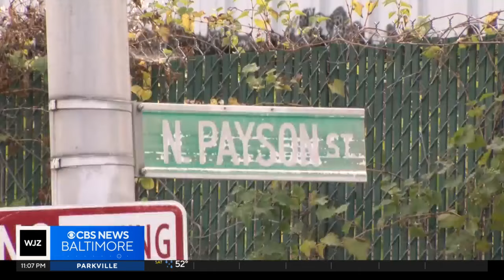Man charged in death of former Loyola men's basketball star Jamal Barney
A Baltimore man has been charged in the death of Jamal Barney, a former Loyola men's basketball standout found dead in a vacant home last year.